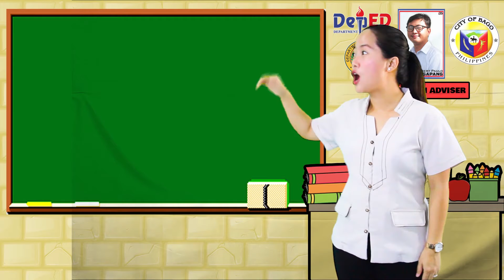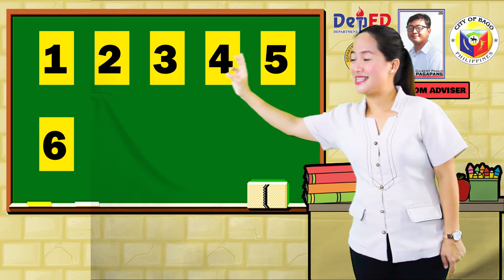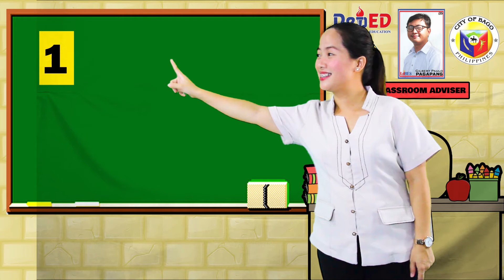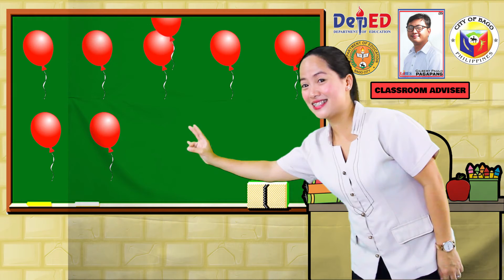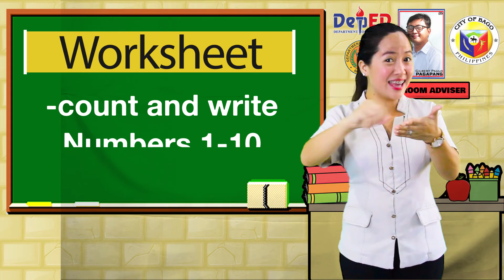Numbers 1-10 (Math 1 Educational Video for SPED)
An educational video of Teacher Tricia made by SPED Department from the Division of Bago City. BantaYeah!